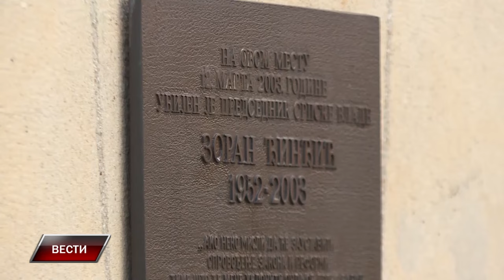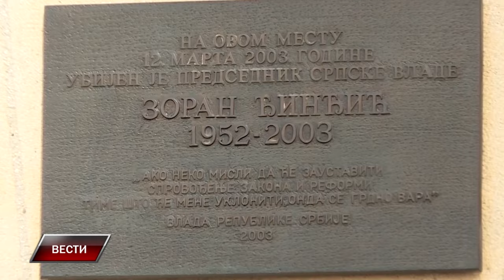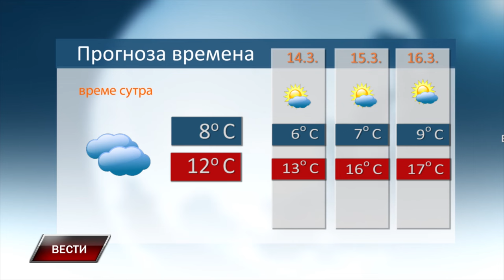Vesti 12 3 2024